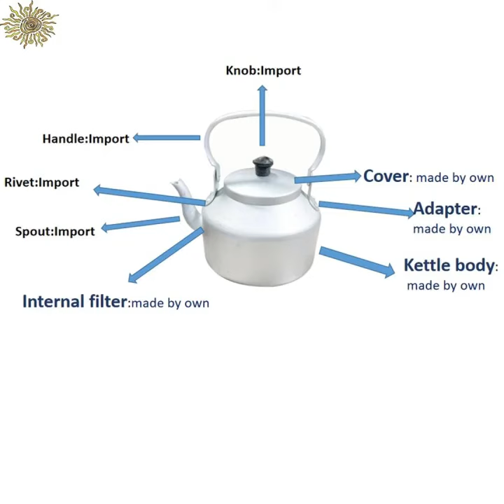Aluminum kettle production line#kettle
How they make aluminum kettle in factory?
Hydraulic press machine
Edge necking machine
Punching machine